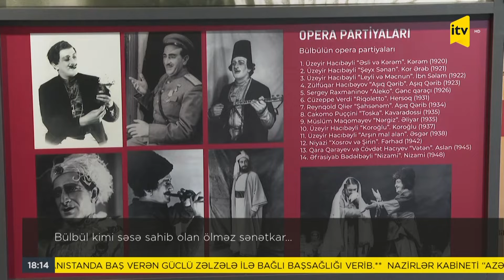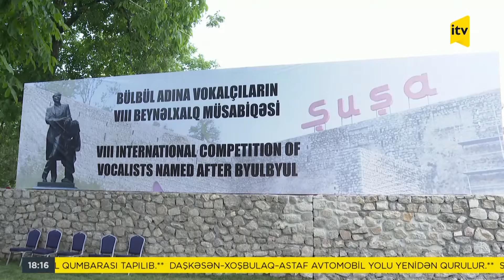Bülbül kimi səsə sahib olan ölməz sənətkar…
Onun ifasında səslənən xalq mahnıları, muğam, klassik opera partiyaları Azərbaycan musiqisinin qızıl fondunu təşkil edir. Dahi Bülbülün yaratdığı bütün obrazlar həmişə yüksək professionallığı ilə seçilib. Koroğlu obrazı isə Bülbül yaradıcılığında xüsusi olaraq seçilir.